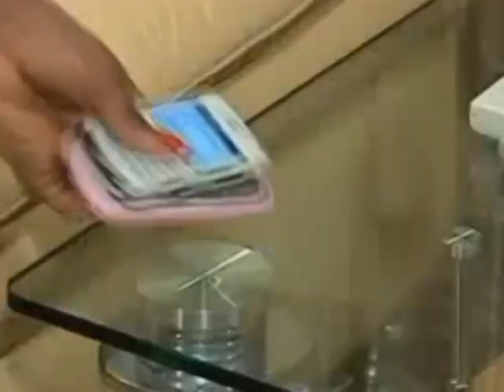Blackberry Babes 2.